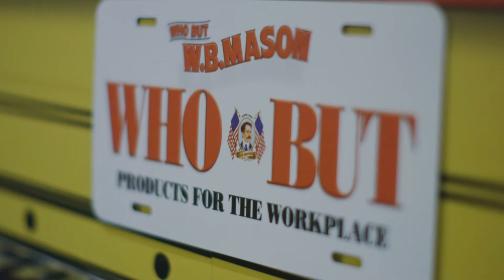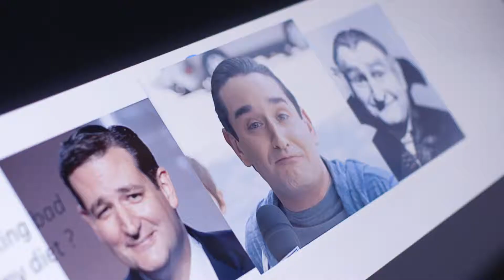Corporate Event Video (Multi-Camera)